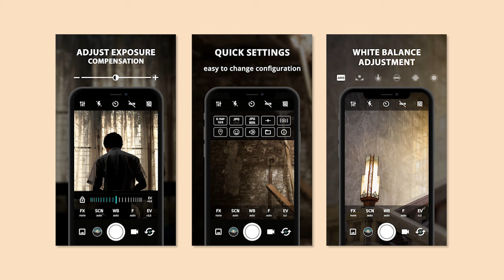Фотостудия в домашних условиях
Разберемся, как сделать домашнюю фотостудию из подручных инструментов. Для красивых снимков еды вам не придется покупать кольцевую лампу или айфон последней модели.